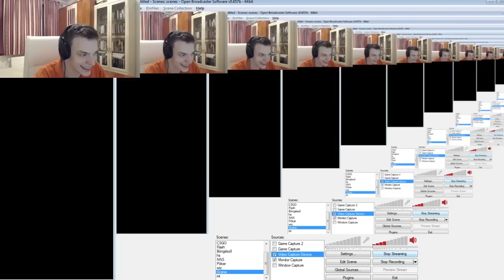Legyen Ön is Yello Rambo | #2.5 A színfalak mögött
A valódi műsorra készítve Yello Rambo előrántja... legkiválóbb kérdéssorát.